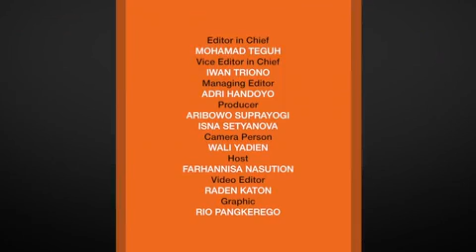Iming iming Sembako Tentara PNG, Warga Diminta Turunkan Bendera Merah Putih